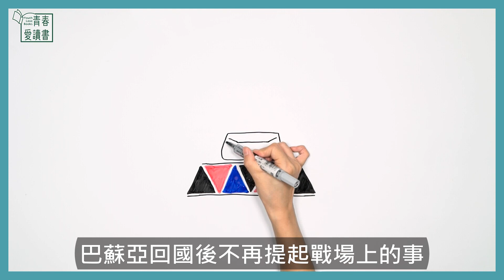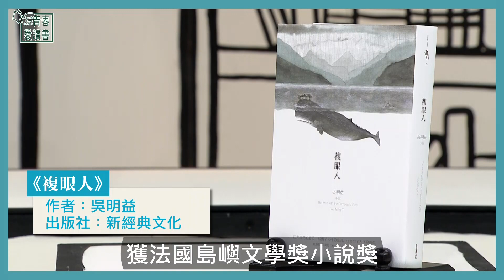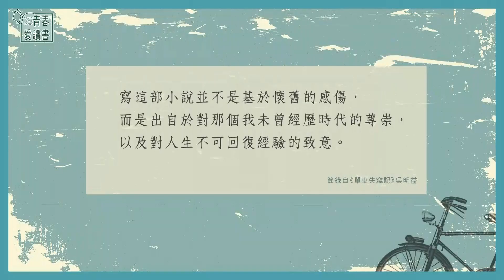看見不一樣的臺灣史 吳明益以《單車失竊記》書寫戰爭記憶｜五分鐘看一本書｜青春愛讀書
吳明益《單車失竊記》主角小程的父親丟了一臺單車，而他的父親也隨著這台單車消失了。
小程開始循著線索找尋父親的單車，在找尋的過程中，透過一個個引路人，
他發現了父親以及二戰時臺灣的祕密...

📗主題書：《單車失竊記》
作者：吳明益
出版：@麥田
導讀：@須文蔚